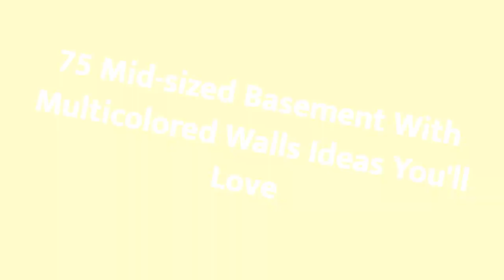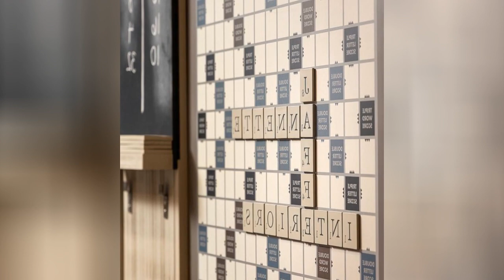75 Mid-sized Basement With Multicolored Walls Design Ideas You'll Love ⭐️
0:00:00 - Intro
0:00:12 - Mid-sized Basement With Multicolored Walls Design Ideas You'll Love: Inspirations 1 to 25
0:03:03 - Mid-sized Basement With Multicolored Walls Design Ideas You'll Love: Inspirations 26 to 50
0:06:07 - Mid-sized Basement With Multicolored Walls Design Ideas You'll Love: Inspirations 51 to 75